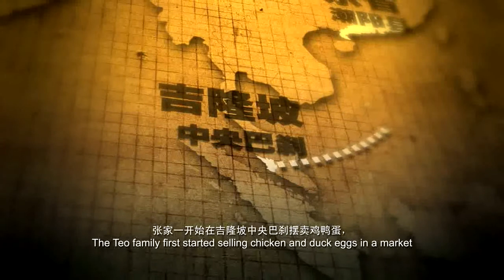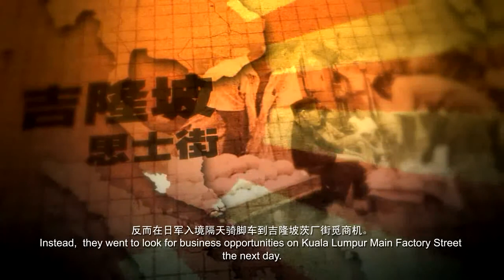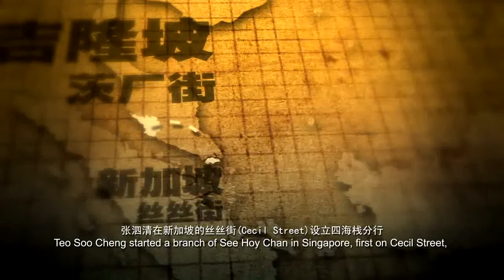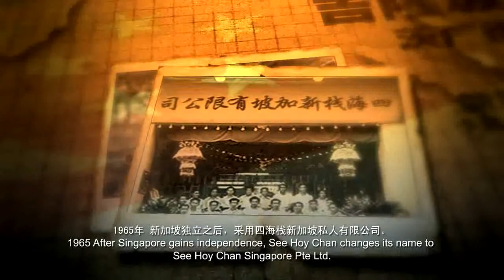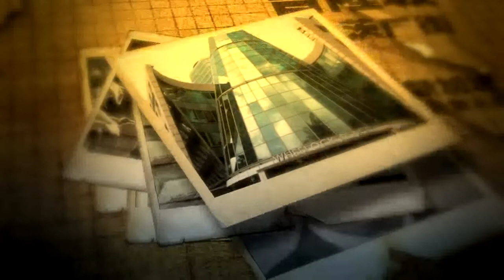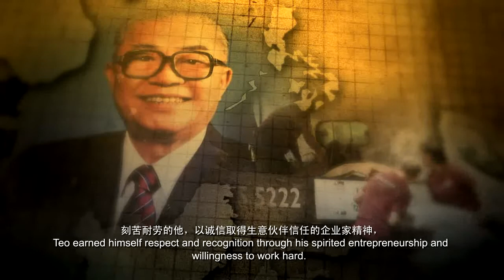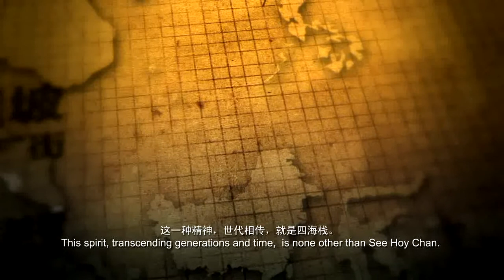The See Hoy Chan Spirit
Travel back in time to the 1930s to catch a glimpse of how See Hoy Chan Founder Dato Teo Hang Sam and his sons started the booming Heavenly Rice business today. Delve into the rich history of how the See Hoy Chan spirit came about, and how it evolved over the years.